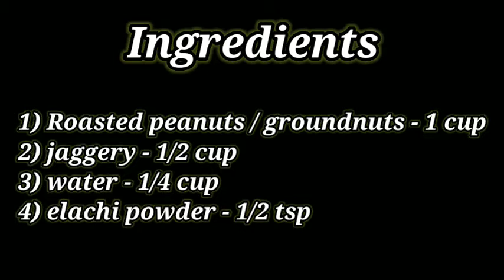கோவில்பட்டி கடலைமிட்டாய் | Kadalai mittai recipe in Tamil | Peanut Jaggery Bar|Chikki Bar|energy bar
Vanakam nanbargalae welcome to Amma Magal channel

Our moto is to provide you cooking ideas & easy understanding methods for beginners.

Here is the today's recipe கோவில்பட்டி கடலைமிட்டாய்/Kadalai mittai recipe in Tamil/Peanut Jaggery Bar/Chikki Bar /energybar

If you like this video please do the following,

Click to

Comment ( Hate / bad comments will be deleted)

Amma Magal